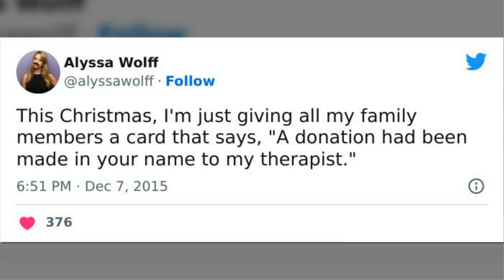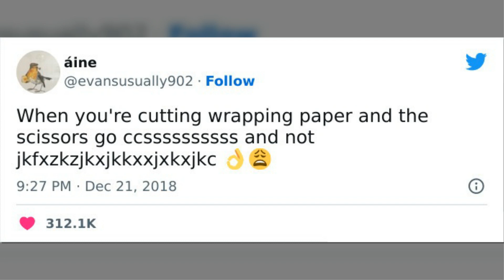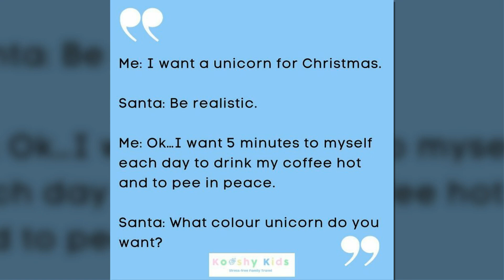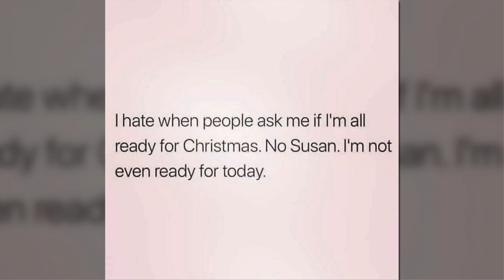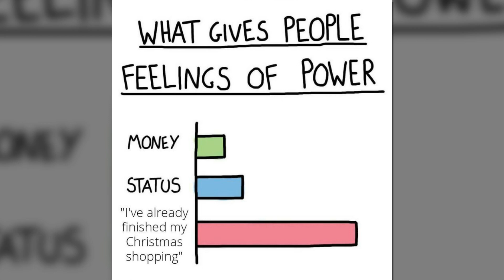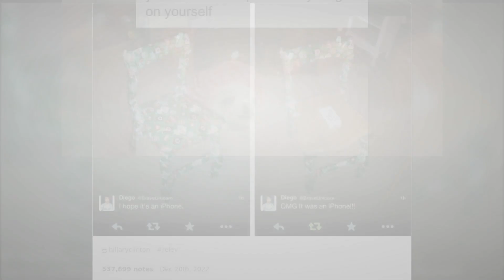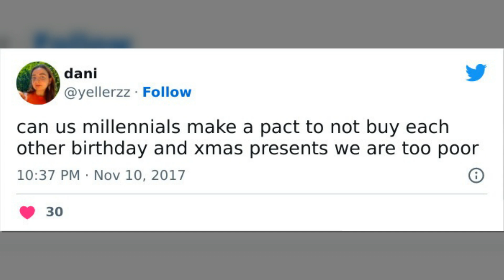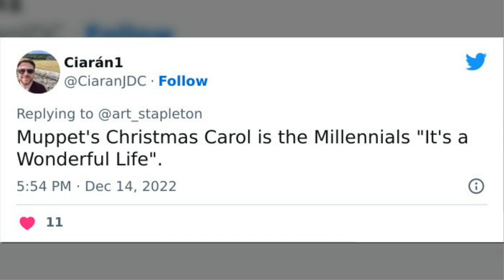Ridiculously Good Christmas Memes To Get You In A Great Festive Mood | Memes Time (Part 2)